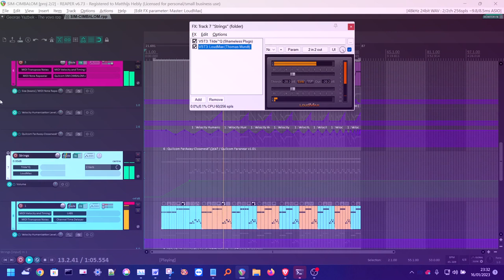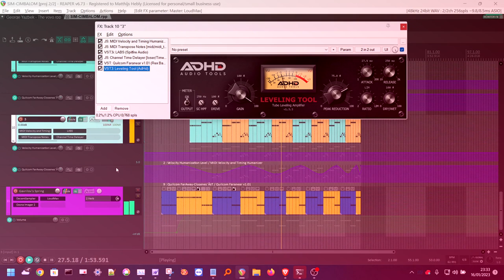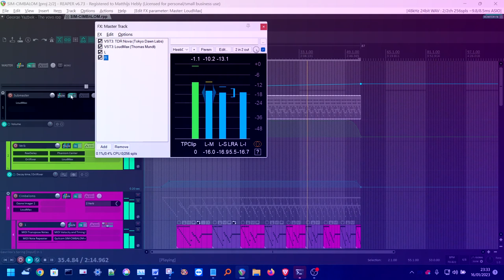Quilcom SIM-CIMBALOM demo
My demo for the lovely Quilcom SIM-CIMBALOM by Rex Basterfield.

search page for "SIM-CIMBALOM".

Libraries used:

• Tiny Spring, by Max Gavrilov
• Strings: Short, by Spitfire Audio Labs

Plugins used:

• Quilcom: SIM-CIMBALOM
• Quilcom: Faranear
• Decidedly: Decent Sampler
• Shameless Plugs: Tilde~Q
• Spitfire Audio: LABS
• AdHd: Leveling Tool
• Tokyo Dawn Labs: TDR Nova
• Thomas Mundt: LoudMax
• Denis Tihanov: Oril River
• Bertom: Phantom Center
• iZotope, Inc.: Ozone Imager 2
• Cockos: Loudness Meter
• Cockos: ReaDelay
• Cockos: MIDI Transpose Notes
• Cockos: MIDI Note Repeater
• Cockos: MIDI Velocity and Timing Humanizer
• Cockos: Channel Time Delayer